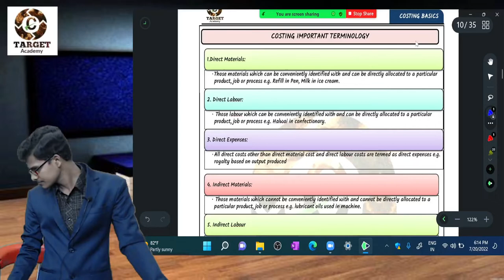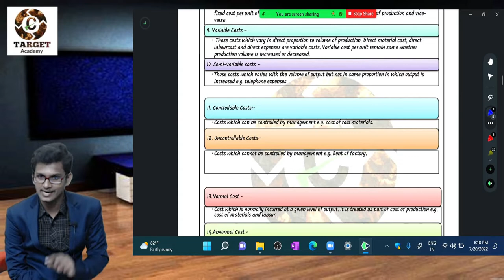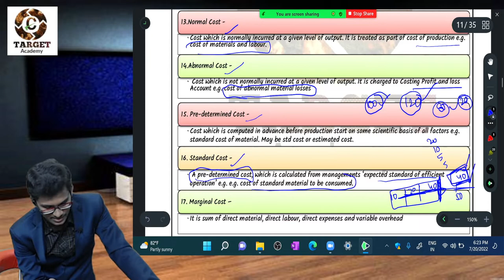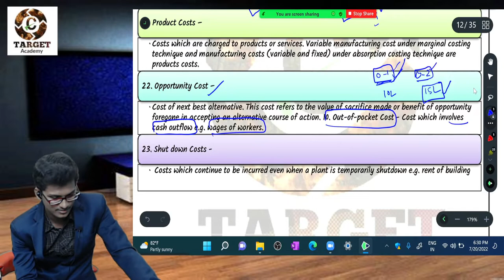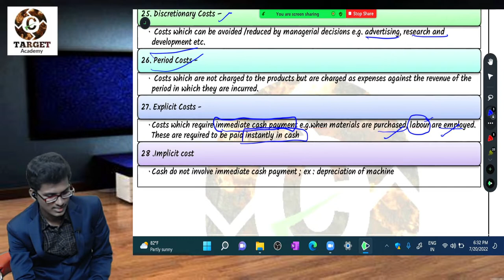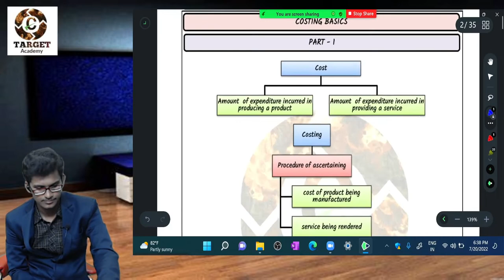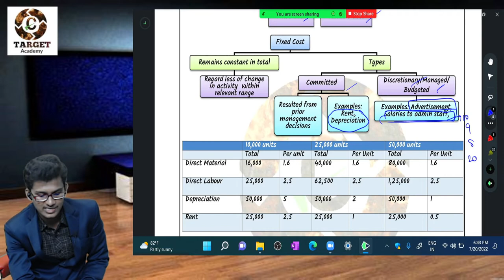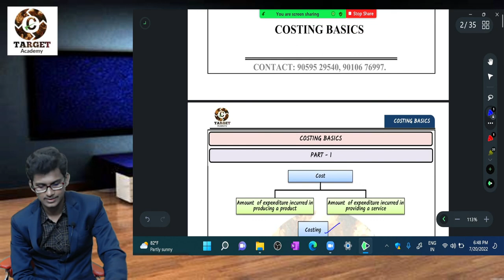6. ACCA_COSTING_BASICS_LEC-6( VISWANATH SIR)